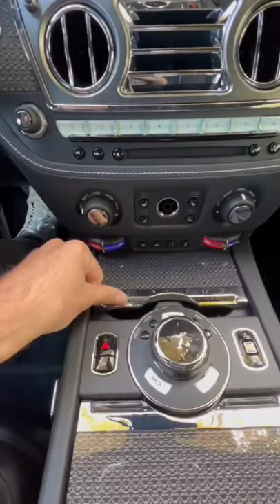The New Rolls Royce Ghost! 2022 car_trailer #2021#shortsvideo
The New Rolls Royce Ghost!  2022

Grin Health Memory Foam Neck Support for Car Seat Office Chair, Headrest Cushion for Driving/Office - Ideal Neck Pillow Neckrest Support for Car/Office Chair click now

Trumom (USA) Infant Baby Car Seat, Carry Cot And Rocker With Canopy For Kids 0-15 Months Old (Upto 13 Kgs) Black